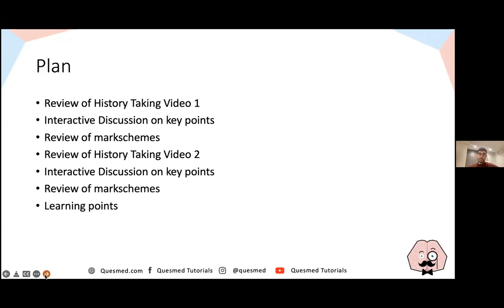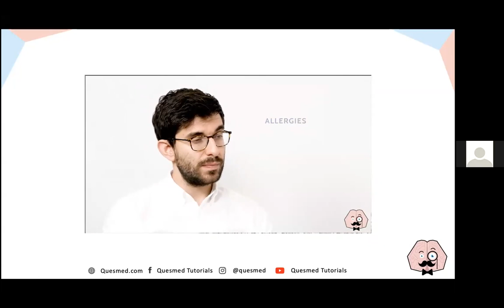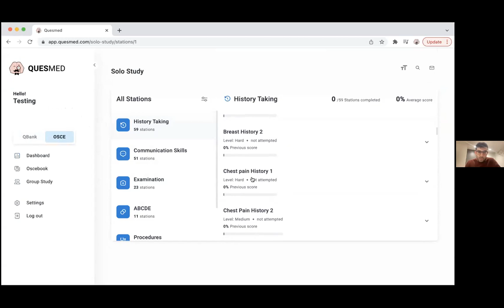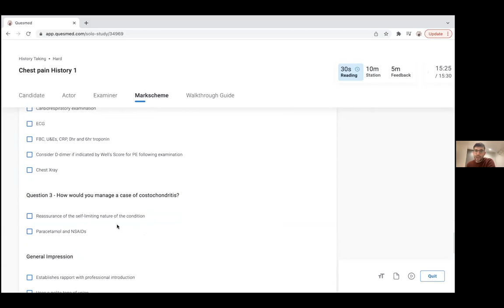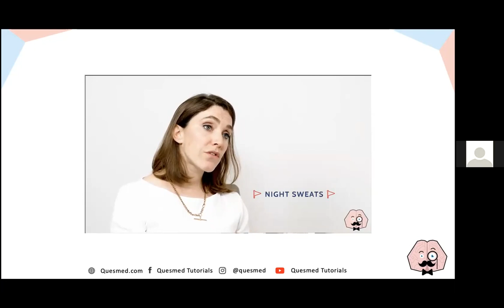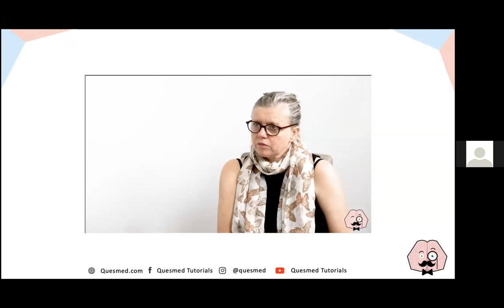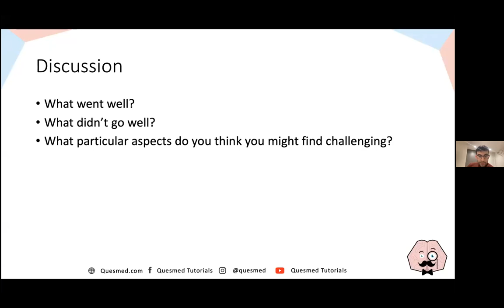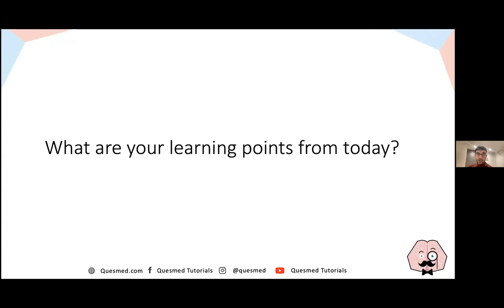UKMLA History taking for CPSA PLAB